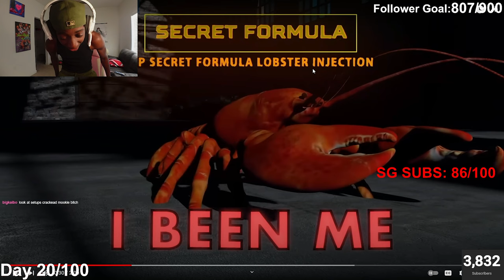DANKTON RECRUITED A$AP LARRY TO END SPONGEBOB | GLORB - DUMBELL (REACTION)